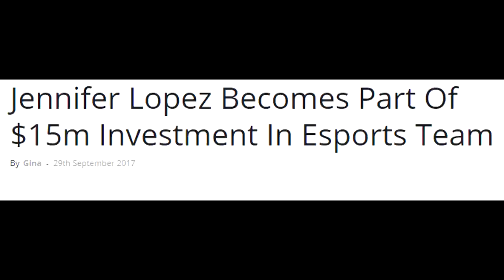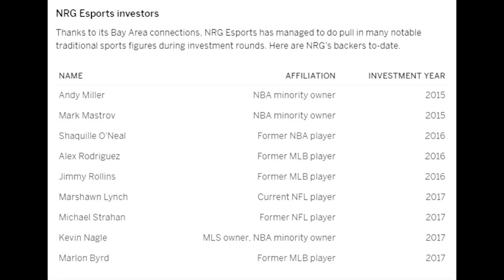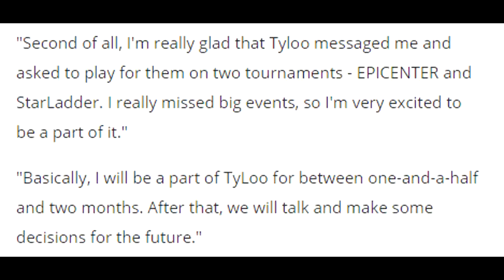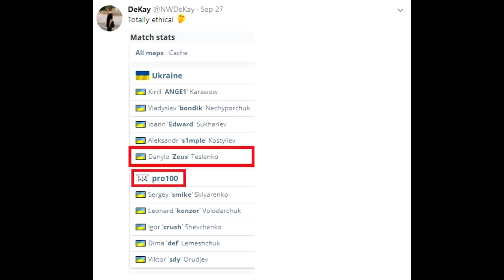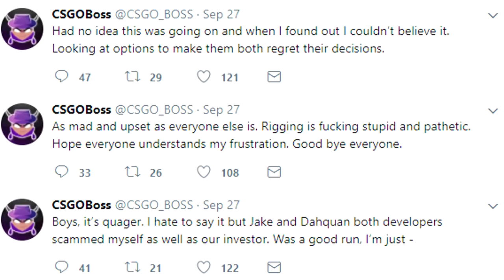JLo/Marshawn Lynch Buy Into Esports, Zeus Conflict of Interest, TyLoo Takes Bondik and More!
00:17 - JLo, Marshawn Lynch, Alex Rodriguez Invest in NRG
1:32 - Why Invest in NRG and Not Other Orgs?
3:09 - NRG to Use Money for Overwatch League Spot
3:51 - TyLoo Acquire HR Bondik on Loan!
4:26 - What Language TyLoo Will Be Speaking (clip)
5:04 - TyLoo Has No Translator Right Now...
6:12 - Zeus Playing for Navi While Owning Another Team
7:33 - Gambling Site Admits to Scamming